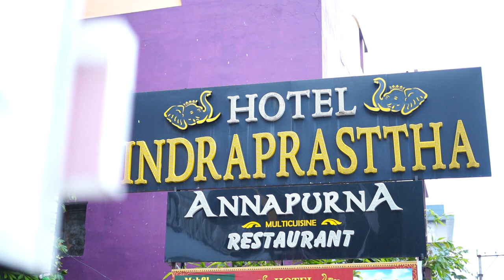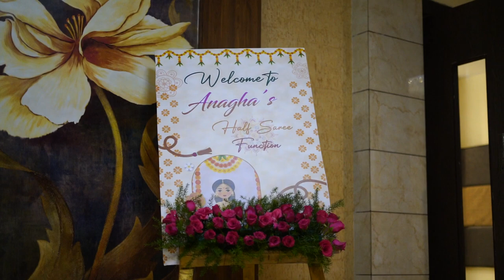ANAGHA 05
purna video's